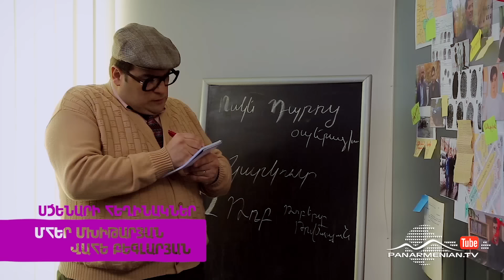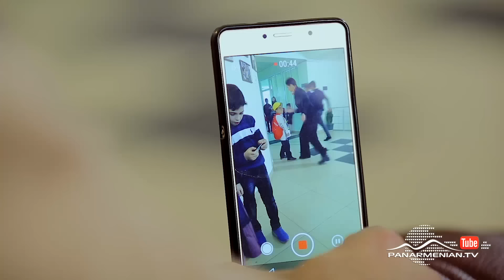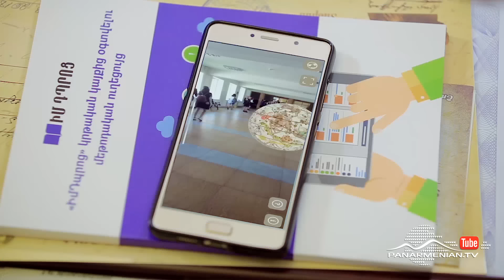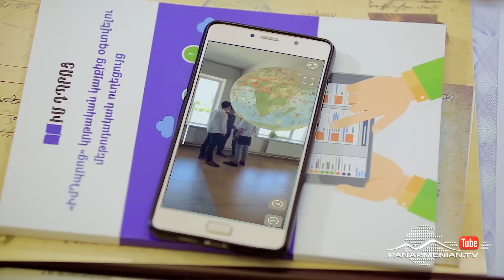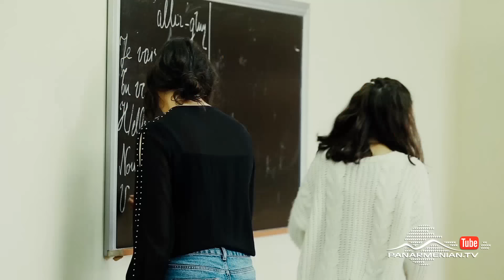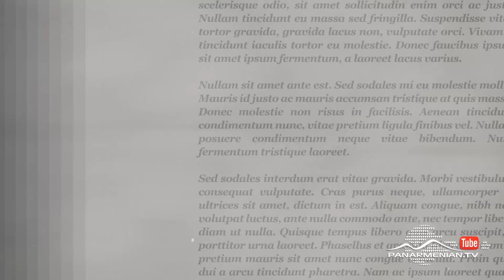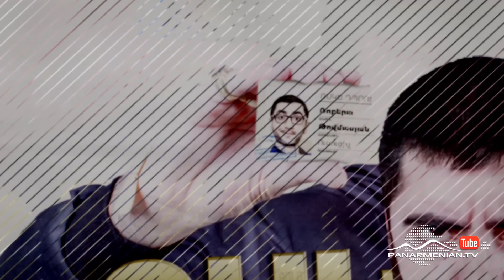Ոսկե դպրոց 2, Սերիա 8 / Golden school / Voske dproc